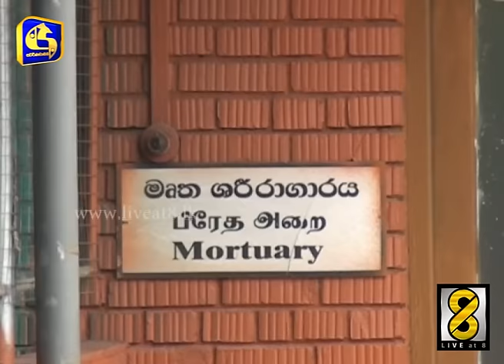මහියංගණයේ පුංචි දැරිය ඝාතනය කළ සැකකරු අත්අඩංගුවට - Live at 8 News